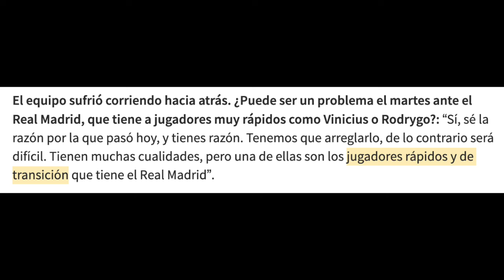EL MIEDO DE PEP GUARDIOLA ANTES DEL REAL MADRID-MANCHESTER CITY | ÚLTIMA HORA SOBRE EL EQUIPO BLANCO